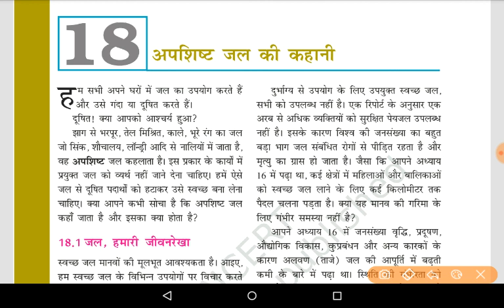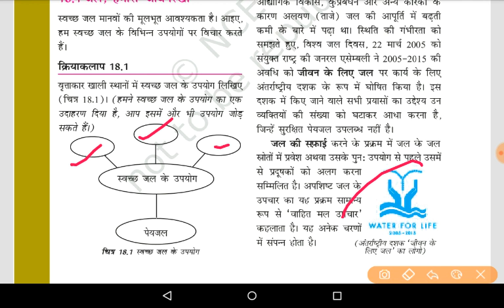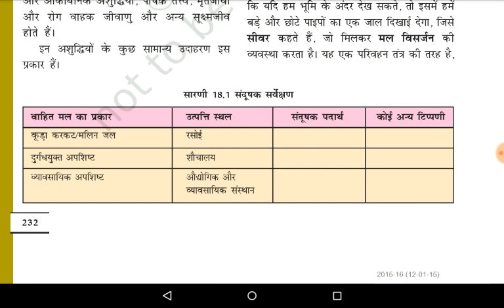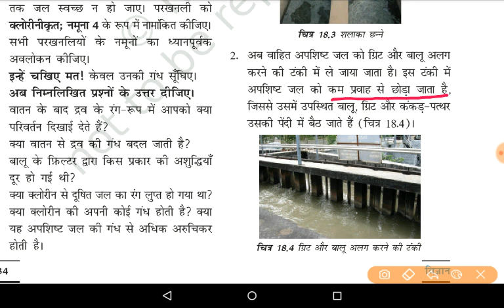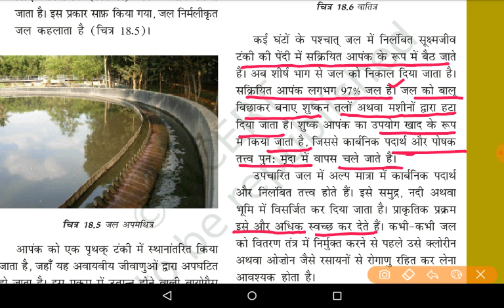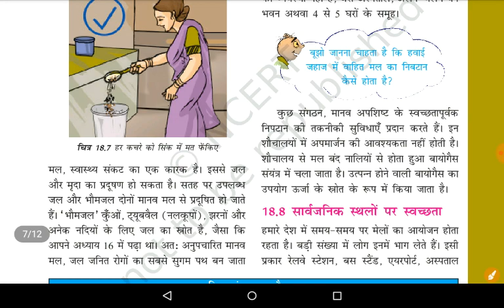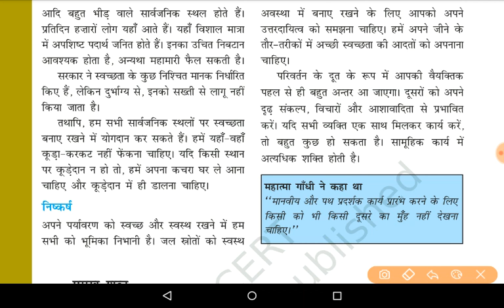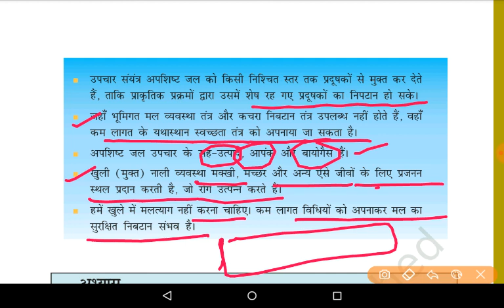NCERT SCIENCE CL7/CHAPTER-18/ अपशिष्ट जल की कहानी/ STORY OF WASTEWATER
इस वीडियो में की  कक्षा 7 की विज्ञान (SCIENCE) की NCERT के CHAPTER-17 को DISCUSS किया गया है |
WASTEWATER/अपशिष्ट जल/जल प्रबंधन/wastewater management